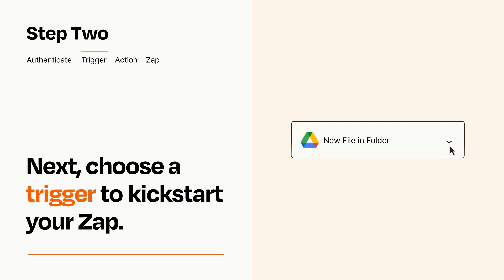How to connect Google Drive to Google Drive - Easy Integration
So you want to connect Google Drive to Google Drive? You can do it with Zapier!